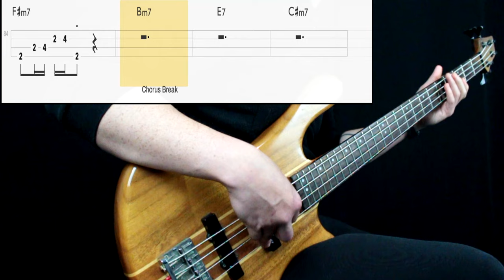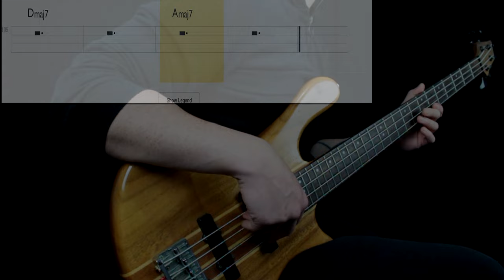Lady Gaga, Bruno Mars - Die With A Smile (Bass Cover) (Play Along Tabs In Video)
Bass Tone

- Bridge Action: Mid High
- Pickup Selection: Neck
- Pickup Tone: Full
- Finger/Pick Strength: Mid High
- Finger/Pick Shape: Round
- Other: Played on the neck pickup

Amp/Cab Tone

- Gain: 7
- Bass: 8
- Mids: 6
- Treble: 7
- Pedals: No
- Other: -

Mixing

- Other: -

Transcription Sources

- Isolated Track: No
- Live Videos: No
- Clips: No